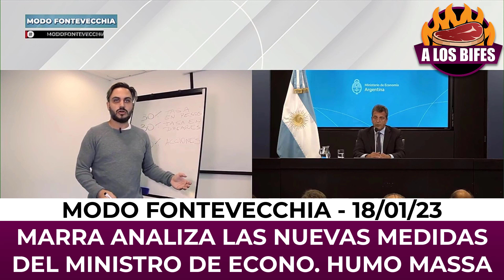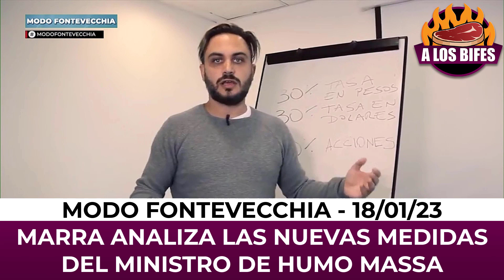RAMIRO MARRA DESARMA LAS MEDIDAS DE HUMO MASSA